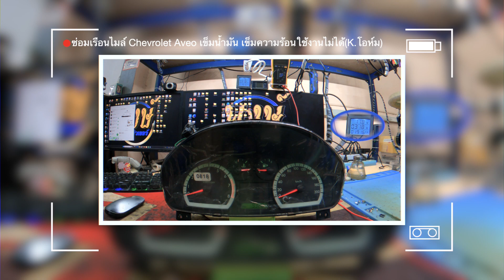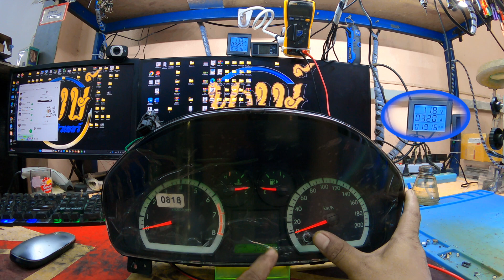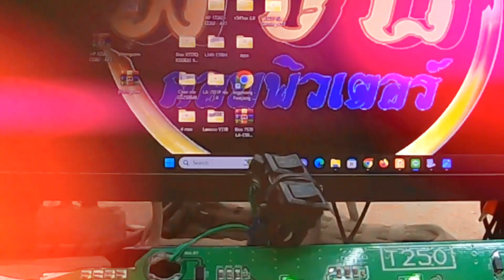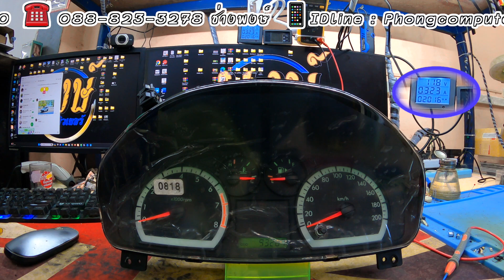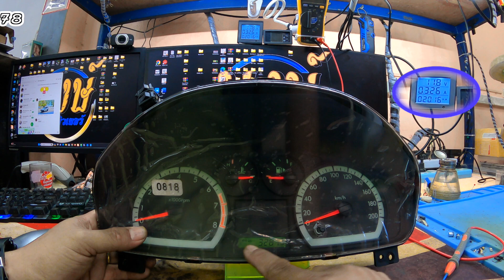ซ่อมเรือนไมล์ Chevrolet Aveo เข็มน้ำมัน เข็มความร้อนใช้งานไม่ได้(K.โอห์ม) By ช่างพงษ์